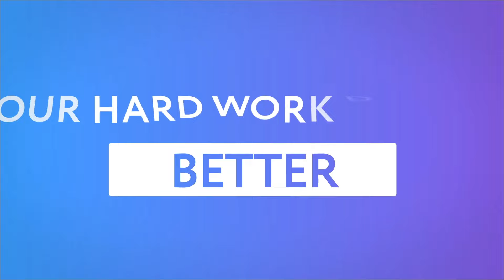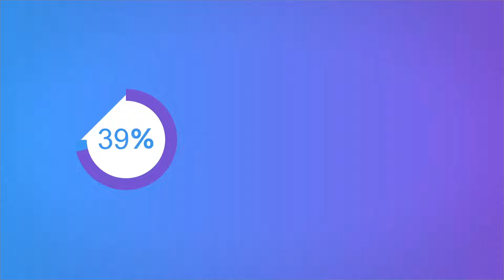AI Prompt Cloaking for Experts & Coaches | PromptROI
Are you an expert, coach, or course creator struggling with low course completion rates?

Introducing Prompt Cloaking Technology—the game-changing AI tool that lets you protect, monetize, and optimize your knowledge without giving away your secret sauce.

✅ Boost course completion rates
✅ Protect your AI prompts from being copied
✅ Generate passive income effortlessly
✅ Create tailored AI prompts for high-value results

Imagine your students instantly generating sales letters, coaching plans, or marketing strategies in your unique style—without you revealing your full process.

📢 It's time to scale your impact and income!

and start with 10,000 free credits!